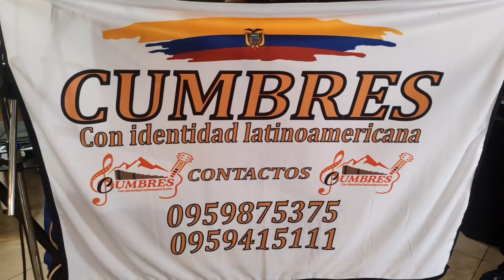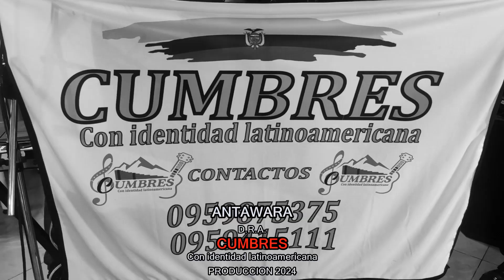CUMBRES-FOLKORE🇪🇨/ ANTAWARA (DRA)